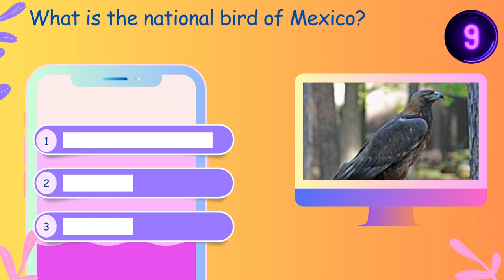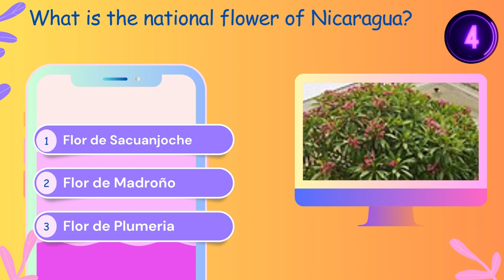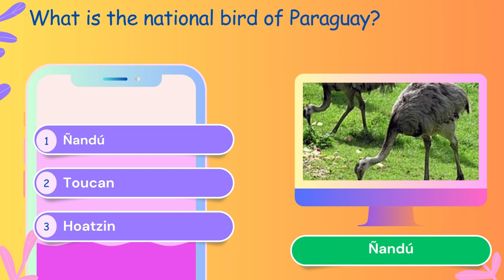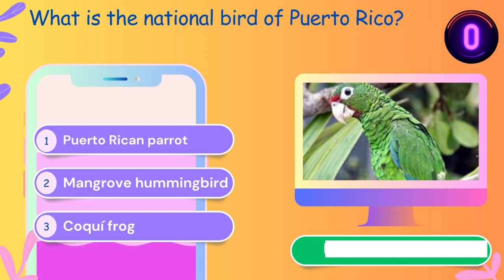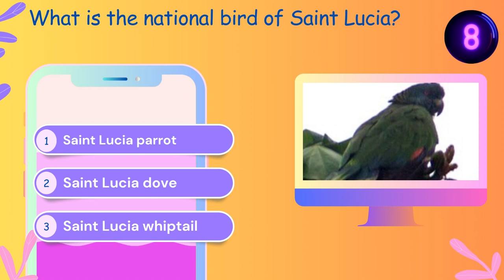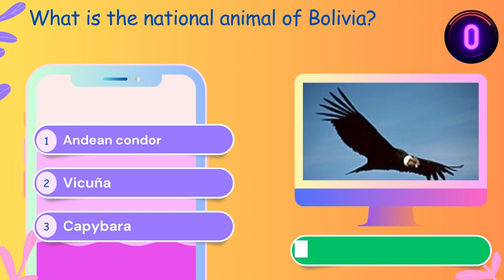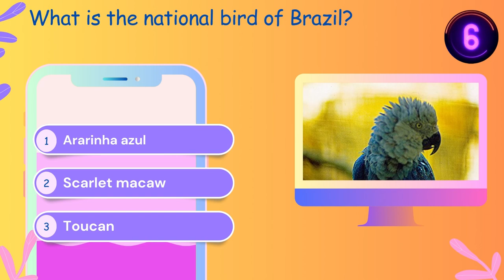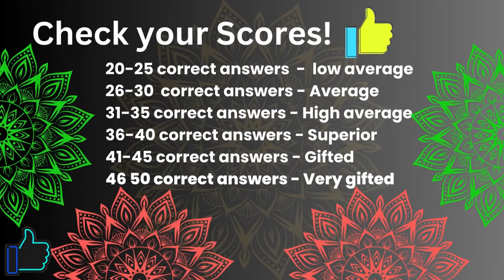TOP 50 QUIZ CHALLENGE quiz brain #